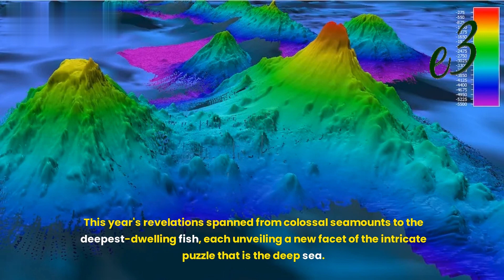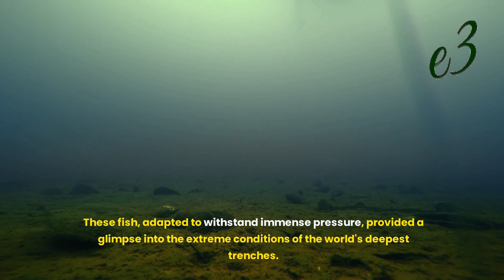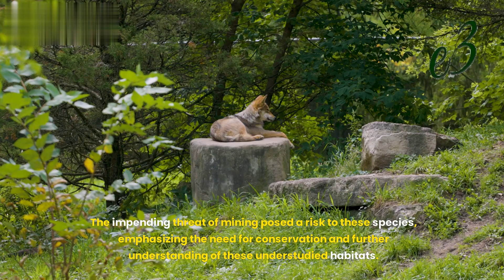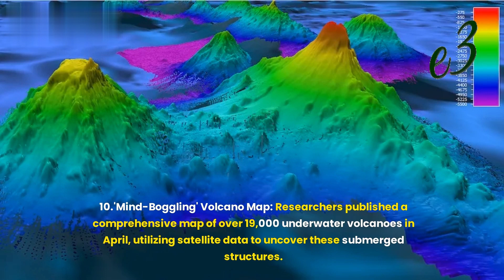10 mind-boggling deep sea discoveries in 2023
10 mind-boggling deep sea discoveries in 2023

In 2023, scientists delved into the mysterious depths of the ocean, uncovering a trove of mind-boggling discoveries that illuminated the enigmatic world beneath the waves. This year's revelations spanned from colossal seamounts to the deepest-dwelling fish, each unveiling a new facet of the intricate puzzle that is the deep sea. Here are the top 10 deep-sea discoveries of 2023:

Gigantic Seamount:
In November, researchers stumbled upon a colossal underwater mountain near Guatemala, twice the height of the Burj Khalifa, the world's tallest building. This seamount, standing at 5,250 feet and located 7,870 feet below the ocean's surface, provided crucial habitats for deep-sea corals and other marine life, highlighting the significance of these formations in the ocean's ecosystem.

Seafloor Heat Waves:
A March study revealed previously unknown "bottom marine heat waves" in the ocean's deepest points. These heat waves, more extreme and longer-lasting than their surface counterparts, posed threats to seafloor ecosystems populated by commercially fished creatures. This discovery emphasized the far-reaching impacts of climate change on the ocean's delicate balance.

Mysterious Golden Orb:
In September, a golden orb of unknown origin was dredged up from the seafloor in the Gulf of Alaska. Measuring 4 inches wide, the orb mystified scientists, who speculated it could be an egg case, a sponge, or an entirely new phenomenon. The orb's golden hue added an extra layer of intrigue, challenging researchers to unravel the mysteries of light and color in the deep sea.

Egg-Covered Volcano:
July brought the revelation of an active deep-sea volcano off Canada's Pacific coastline, covered in up to a million football-size eggs. This underwater mountain served as a nursery for Pacific white skates, offering insight into the complex and thriving ecosystems that exist in the ocean's depths.

Baffling Methane Leak:
In August, researchers discovered an unprecedented methane leak in the Baltic Sea, covering an area equivalent to 4,000 soccer fields. The source of the methane, rising higher in the water column than usual, remained unclear. This puzzling phenomenon raised questions about the origin and implications of such emissions in the deep sea.

Deepest-Dwelling Fish Ever:
April unveiled eerie footage of ghostly white fish, likely a new species of snailfish, swimming at a depth of over 5 miles beneath the waves. These fish, adapted to withstand immense pressure, provided a glimpse into the extreme conditions of the world's deepest trenches.

Deep-Sea Coral Reefs:
During a 30-day expedition off the coast of Ecuador, explorers discovered pristine deep-sea coral reefs near the Galápagos Islands. These reefs, situated at depths rarely explored, boasted a rich diversity of stony coral species and provided a habitat for various marine life.

'Pristine Wilderness' under Threat:
A May study revealed that the Clarion-Clipperton Zone, a potential site for deep-sea mining, harbored over 5,000 newly identified animal species. The impending threat of mining posed a risk to these species, emphasizing the need for conservation and further understanding of these understudied habitats.

Hidden Underworld:
In August, scientists uncovered a hidden ecosystem beneath hydrothermal vents in the Pacific Ocean. Scraping away sediment revealed a diverse array of sub-seafloor creatures, challenging previous notions of where life could exist in extreme environments.

'Mind-Boggling' Volcano Map:
Researchers published a comprehensive map of over 19,000 underwater volcanoes in April, utilizing satellite data to uncover these submerged structures. The map's potential to enhance understanding of ocean currents, plate tectonics, and climate change underscored the importance of continued exploration in the deep sea.

While these discoveries shed light on the mysteries of the deep sea, researchers acknowledge that many more secrets await discovery beneath the ocean's surface.